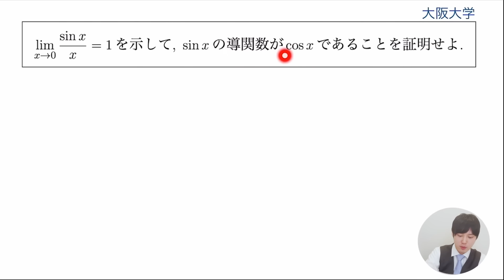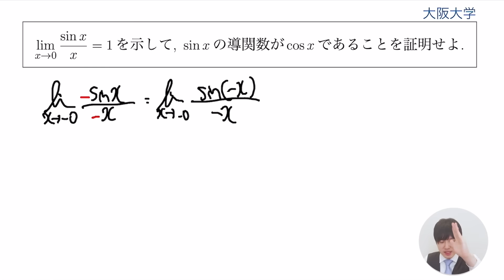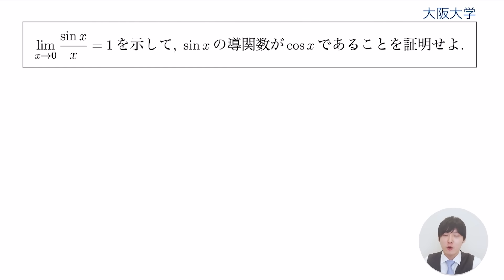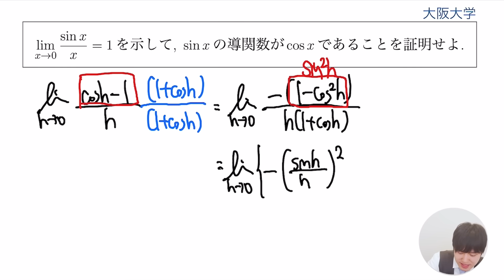実際に出題された「sinxの微分はcosx」の証明【大阪大学】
公式の証明は実はいろんな大学で出題されています。
定義から考えることは数学において非常に重要な考え方なのでしっかり学んでおきましょう！
DLはこちらから↓
iOS版